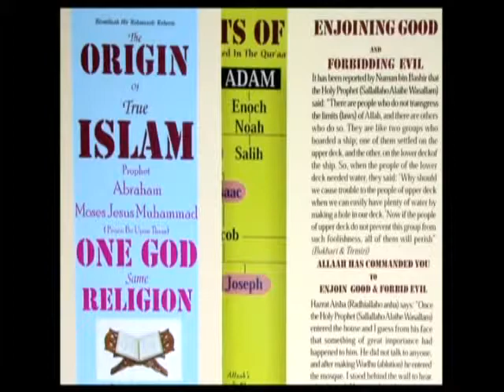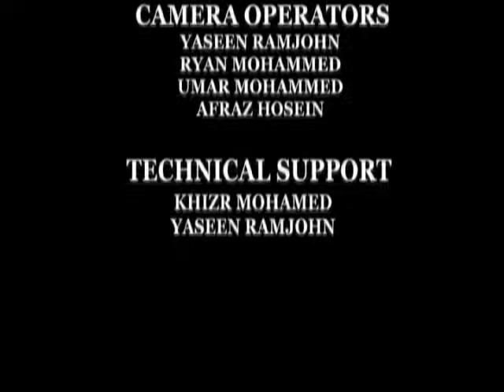INTERFAITH VIEWS & ISSUES: ANTHONY SAMPEDRO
Young Muslim Talant In America

With

Talented Kids from all over America

Also

Who's Who In America & In Your Community

With

Extraordinary Guest from All Over America